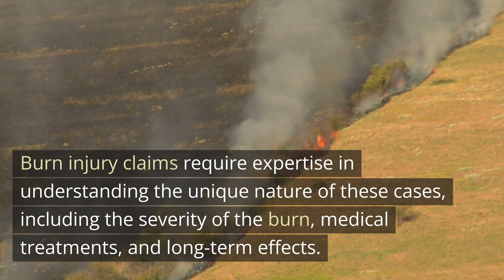Burn Injury Lawyer Lafayette LA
Burn Injuries: Understanding the Legal Aspects with a Burn Injury Attorney
Suffering from a burn injury can be a traumatic experience with long-lasting physical, emotional, and financial consequences. In such cases, consulting with a burn injury attorney is crucial to navigate the legal aspects and seek fair compensation. Burn injury claims require expertise in understanding the unique nature of these cases, including the severity of the burn, medical treatments, and long-term effects. A burn injury attorney can assess liability, gather evidence, and negotiate with insurance companies or pursue a lawsuit if needed. They can also help evaluate damages, including medical expenses, pain and suffering, lost wages, and future rehabilitation costs. By partnering with a burn injury attorney, victims can receive the support they need to rebuild their lives and obtain the compensation they deserve.